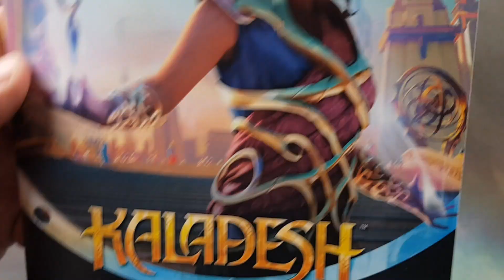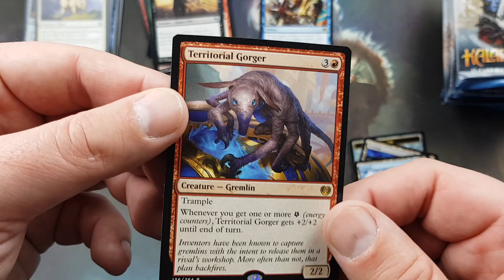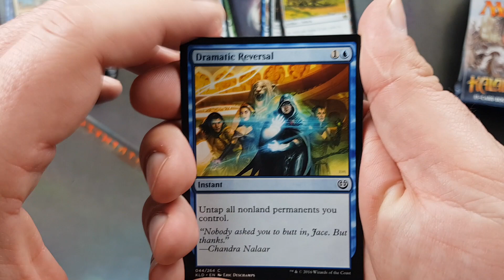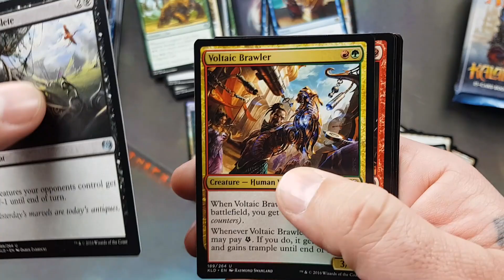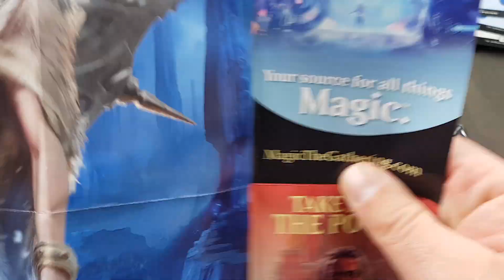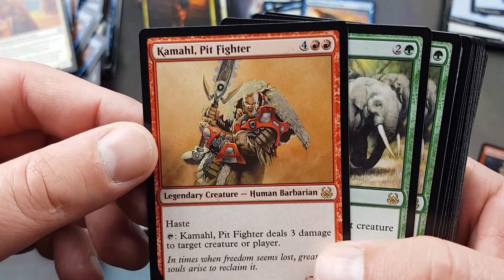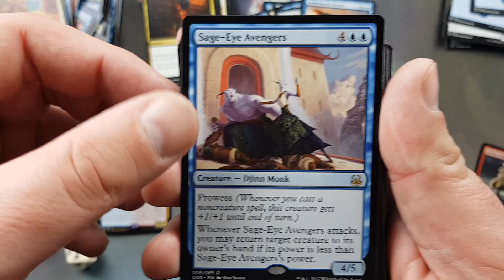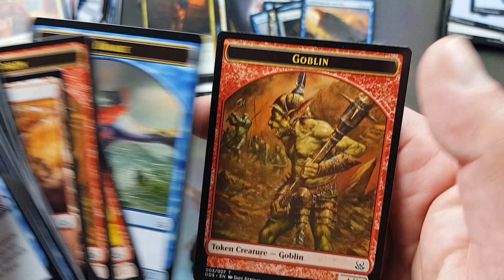Kaladesh Bundle + Duel Decks: Mind vs. Might Unboxing (MtG deutsch)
Hallo Leute, heute öffnen wir ein Kaladesh Bundle und dazu noch einmal Duel Decks: Mind vs. Might, viel Spaß.

MtG - Duel Decks: Mind vs. Might
MtG - Kaladesh